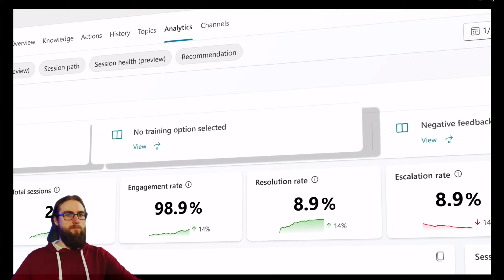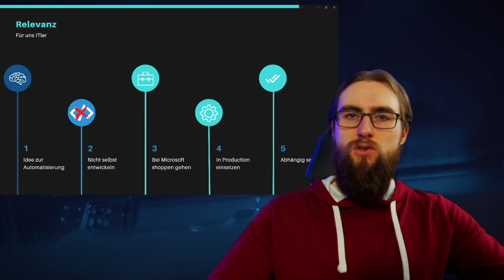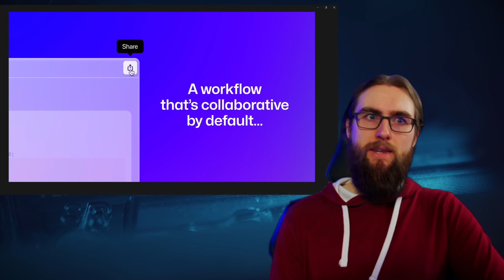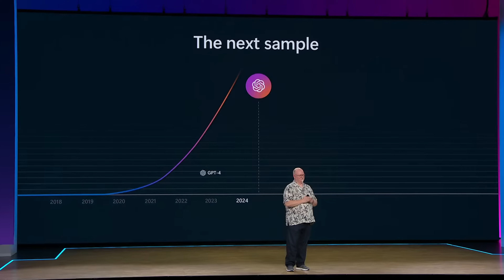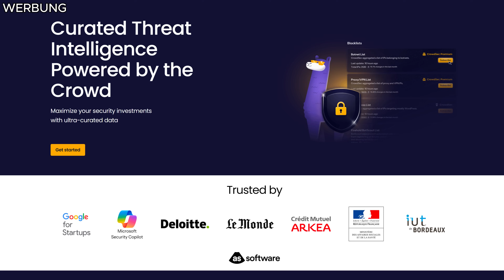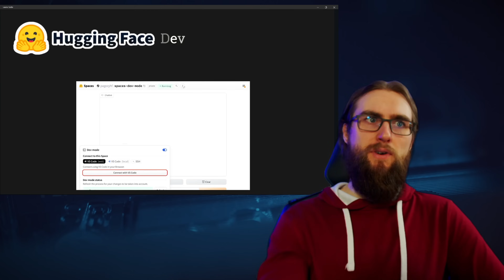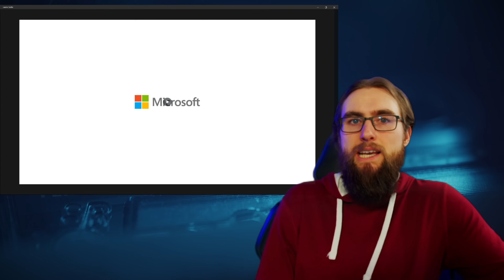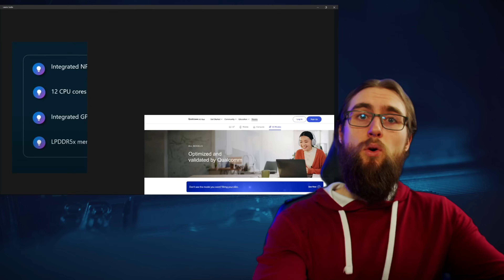Copilot Workspaces, Azure AI Studio & mehr: Microsoft Build 2024